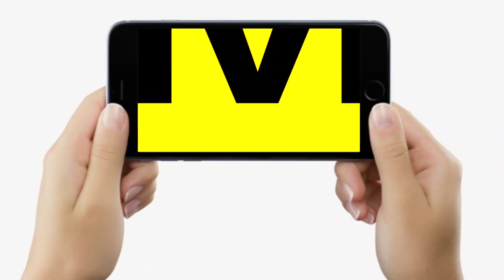Bhojpuri Actress Akshara Singh ने New Year 2024 पर दोस्तों संग की लालपानी पार्टी, Video Viral...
देखें वीडियो, भोजपुरी क्वीन अक्षरा सिंह ने नए साल पर दोस्तों संग गांव में की दा/रु पार्टी, मचा हंगामा...| Bihar News | LiveCities